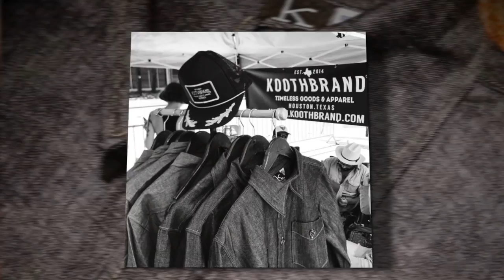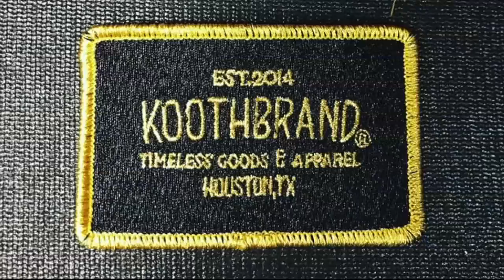Blue Collar Fresh: Fashion Designer gives workwear a twist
Shayne Salinas is taking workwear to a whole new level.

The emerging young designer from Brazoria spent his entire life around farms, ranches, and industrial plants. But he noticed a lot of the workwear he saw was made cheaply.

Salinas went to fashion design school in Los Angeles before coming back to Texas to launch Koothbrand, his own line of handcrafted, modern-day workwear.

ABC13 caught up with him to find out what makes his heritage brand stand out.